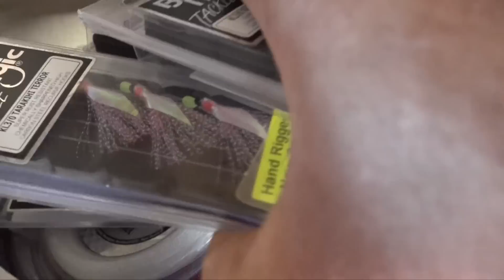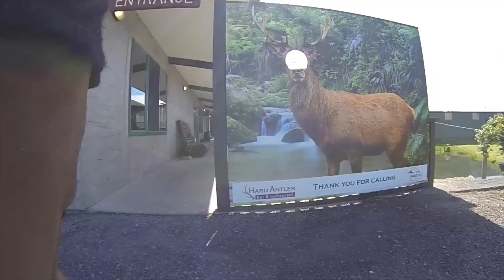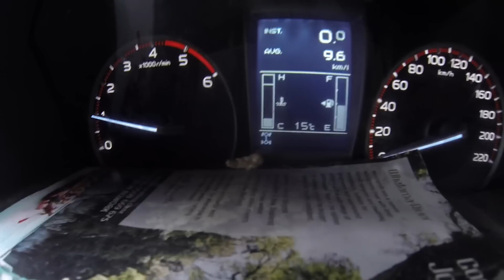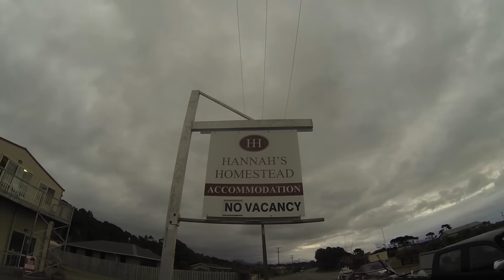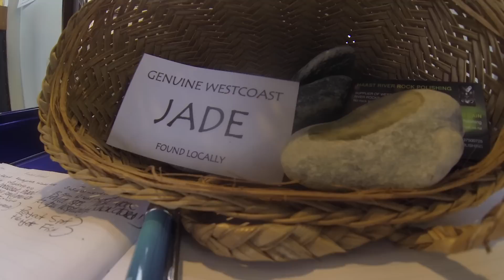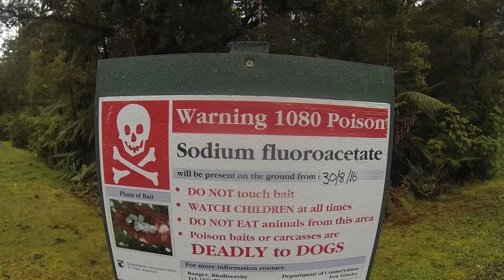Josh James VLOG 25 - spear fishing and freediving in Jacksons Bay South Westland New Zealand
Josh James and Samuel Harrison go on a fishing adventure in the DNA Boats 420 cuddy down to Jacksons Bay freediving for crayfish and abalone, catch a few random fish and have a bloody good time while doing it, this is a special part of New Zealand with an excellent variety of fish to be caught. Beautiful beaches, wild rivers and not many people.